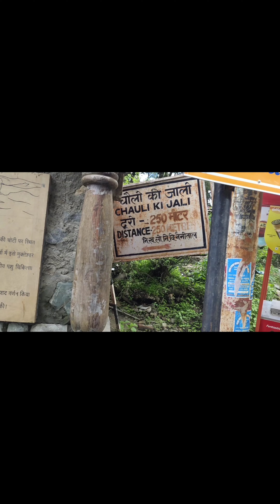Mukteshwar Dhaam Utrakhand 🙏